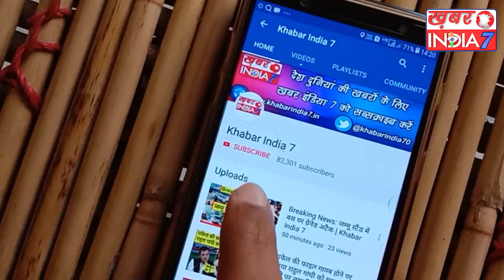धारा 370 को खत्म करने को लेकर अमित शाह और गुलाम नबी आजाद के बीच हुई तीखी बहस, गुस्सा हुए शाह !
केंद्रीय गृह मंत्री अमित शाह ने जिस तरीके से धारा 370 पर राज्य सभा में प्रस्ताव पास किया उसको लेकर सदन के अंदर खूब बहस बाजी देखने को मिली गृहमंत्री अमित शाह जब बयान दे रहे थे तो विपक्ष की ओर से कांग्रेस नेता गुलाम नबी आजाद बीच में ही खड़े हो गए अमित शाह और गुलाम नबी आजाद के बीच तीखी बहस बाजी  देखने को मिली एक बार देखें सदन में क्या हुआ